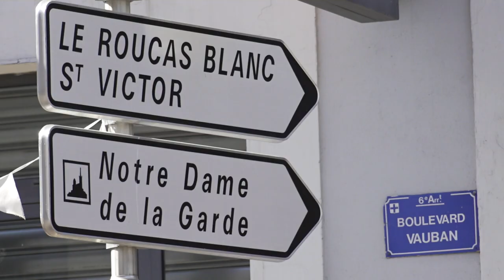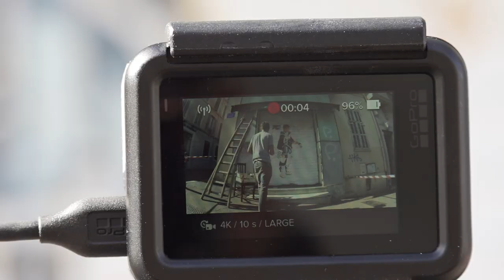L'oeuvre de street art d'Hiroki Sakai 🖌️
Après Luiz Gustavo au Panier, Franck Conte a de nouveau usé de son talent au profit d'un joueur Olympien.

Cette fois, il a peint une fresque représentant Hiroki Sakai en samouraï au pied de Notre-Dame de la Garde.